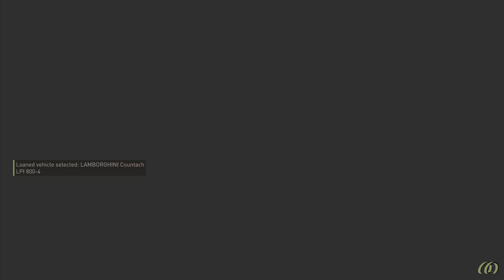crew motofest Lamborghini playlist